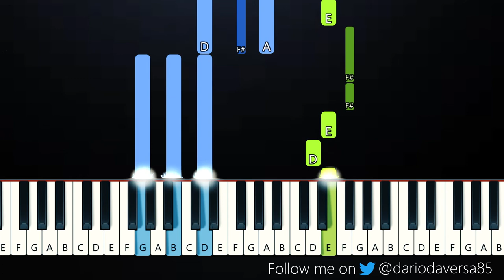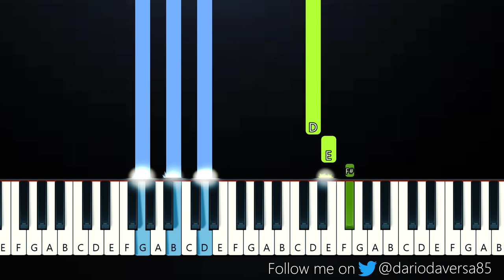Briannnlouis - Why Did You Lie To Me (Piano Tutorial)